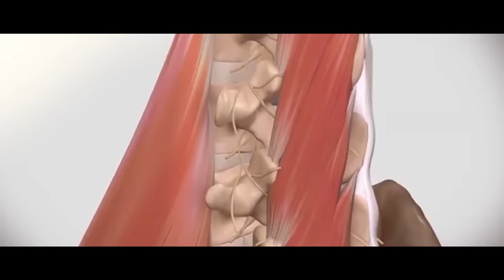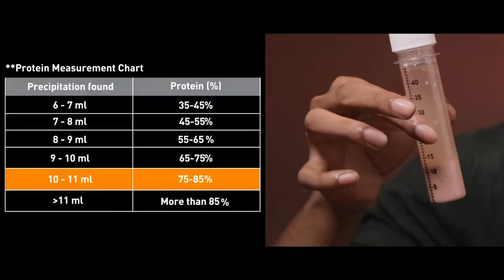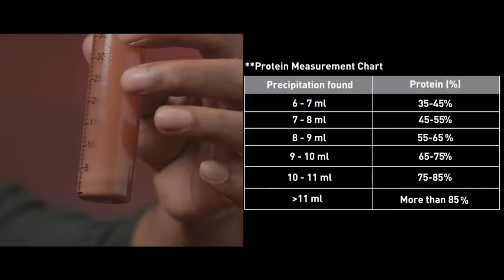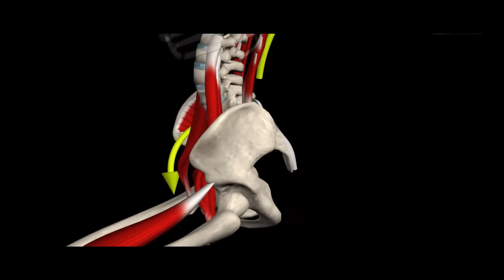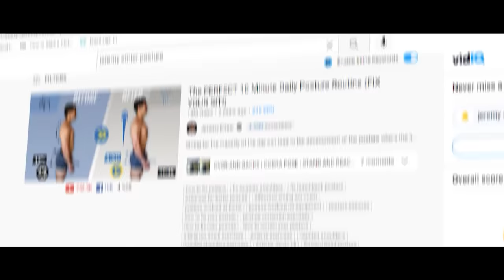The PERFECT Posture Routine To Get Your Sh*t Together! (GROW TALLER)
Hey guys, In today’s video I have discussed in detail about how you can grow taller by doing this 7 minute posture workout routine. This covers most of the posture problems like rounded shoulders, forward head, pelvic tilt & also workouts which helps you fix a rounded back and increase your height. Hope y’all like this one, Cheers 🚀